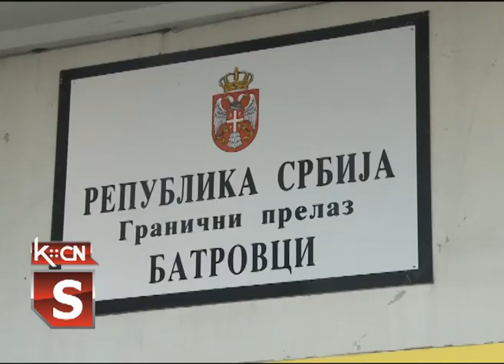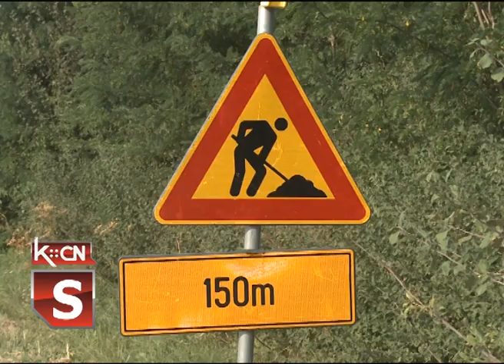Gužva na graničnim prelazima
Kraj sezone letnjih godišnjih odmora donosi veće gužve na granicama. Uprkos tome zadržavanja za putnička vozila nisu duža od 15 minuta. Na alternativnim graničnim prelazima saobraćaj odvija bez zastoja